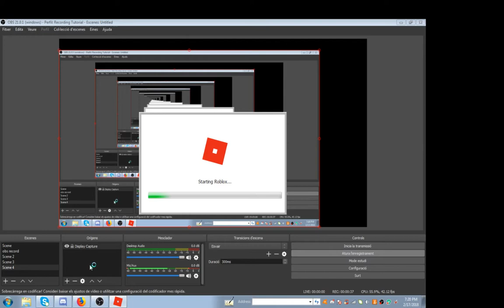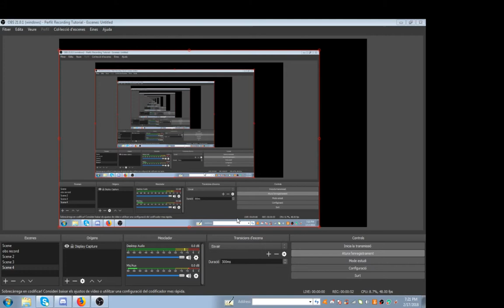uuhuhuhuhuhuhuh roblox bloxburg